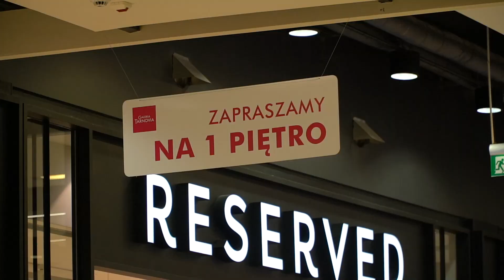"Senior na czasie" (odc. 27) Na misyjnym szlaku ks. Pawła Jakóba